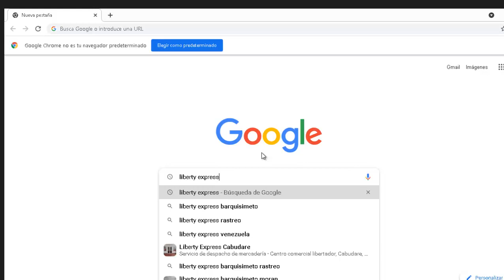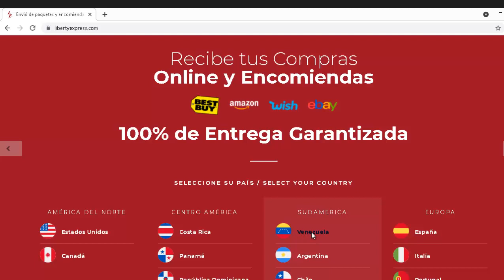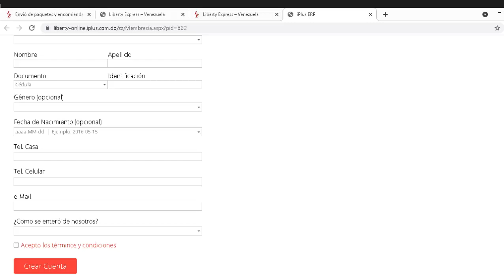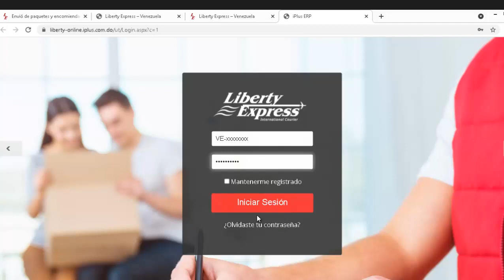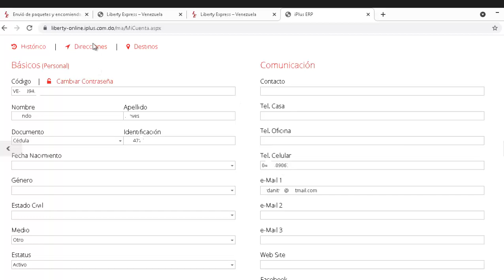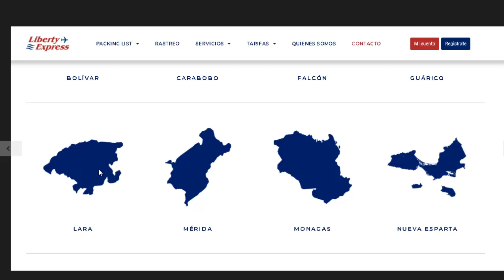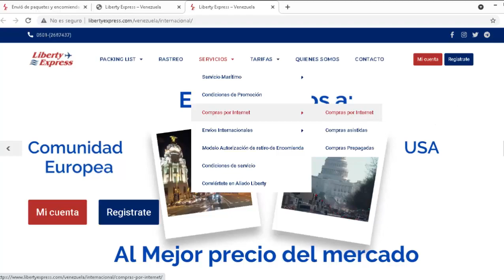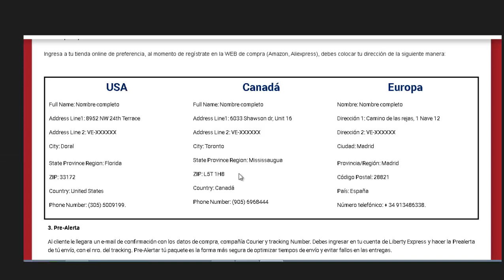Abrir cuenta o casillero de envios, liberty express, gratis, para comprar online, internet.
Gracias por ver los videos en el canal ordanitosvarios, les muestro una manera de abrir una cuenta en el casillero de envios , el cual se puede usar para enviar los productos que se compren desde china a otro pais...suscribanse y compartan los videos. falta todavia como afiliar este casillero para comprar productos desde china..